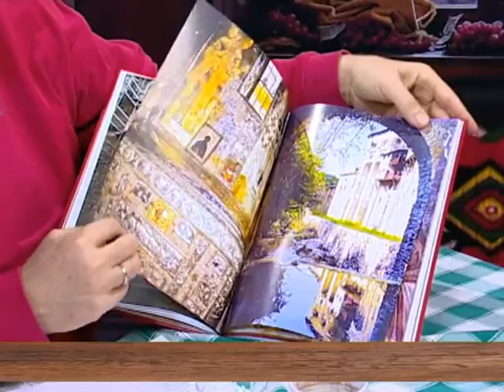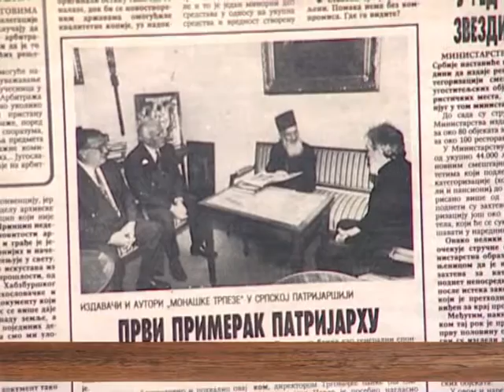EMISIJA UZ JUTARNJU KAFU 04.11.2016. DUŠAN MILOVANOVIĆ I TOMISLAV RAKOČEVIĆ by NENAD PAVLOVIĆ